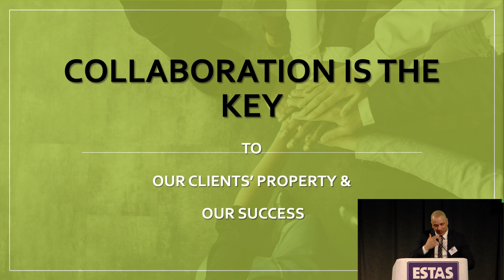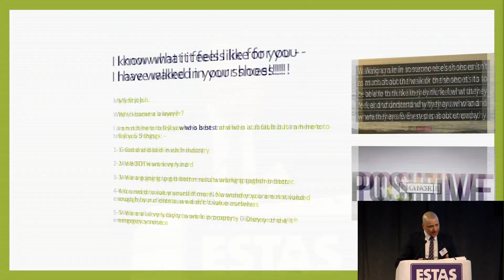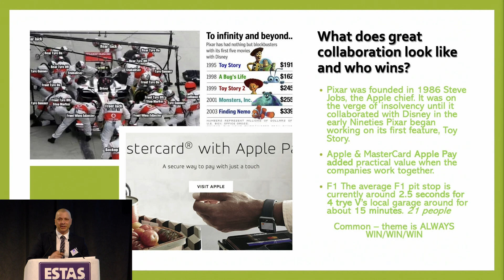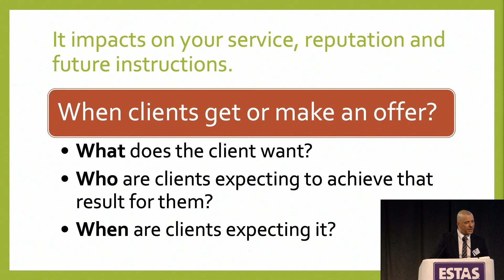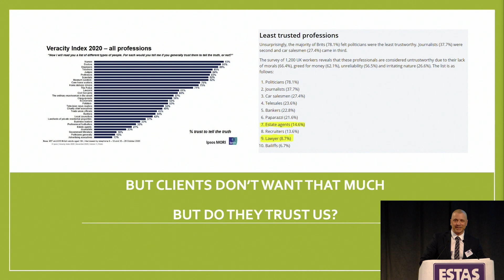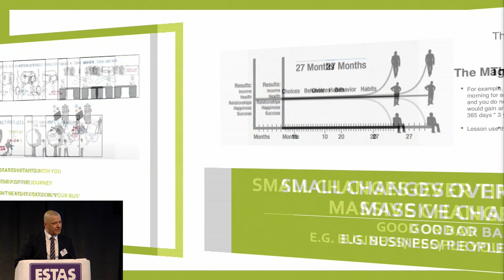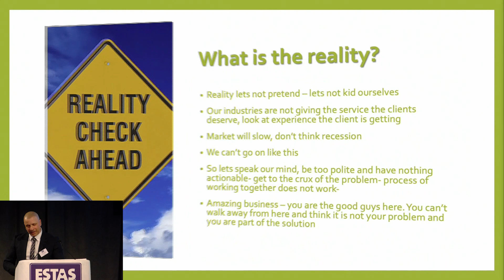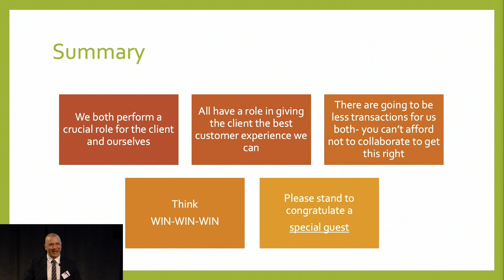Tony Piccirillo – Collaboration the Key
On 29th March 2022 The ESTAS Forum gave us a unique opportunity to put the relationship between agents and conveyancers under the microscope.
In a series of panel discussions we looked at what the problems are and explored some of the solutions that are already being used by agencies and conveyancers.

This full day event took place at the Grosvenor House Hotel.